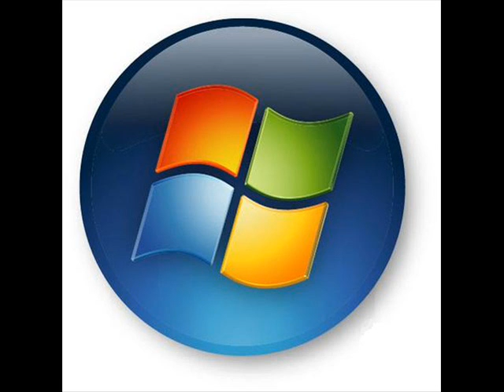DJ Titon - Windows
naja net lachen... is mein erster Versuch^^